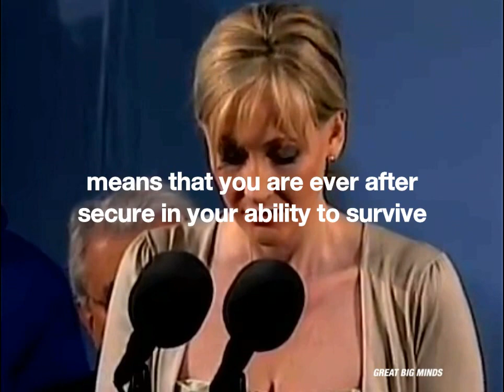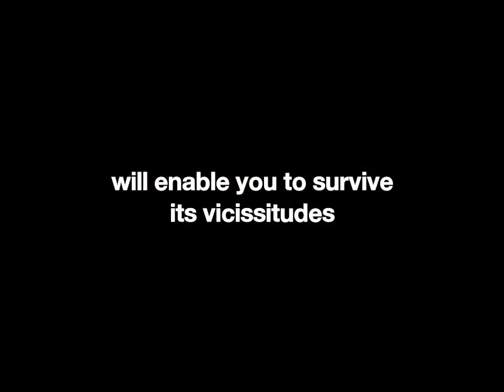Motivational Speech JK Rowling on Failing and Failures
Motivational Speech by Famous People
Be inspired by JK Rowling. Here's what she took to hit success
Her motivational speech tells her story of how she started out from failures.

1)This video has no negative impact on the original works (It would actually be positive for them)
2)This video is also for teaching purposes.
3)It is not transformative in nature.
4)I only used bits and pieces of videos to get the point across where necessary.

BIG GREAT MINDS does not own the rights to these video clips.